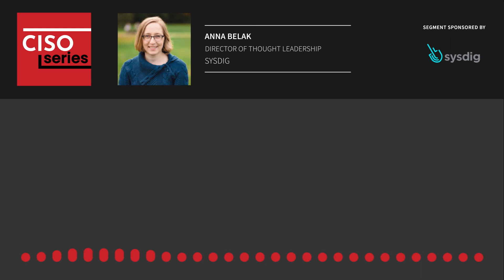Open source transparency - (10-04-22) Sysdig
Sysdig is driving the standard for cloud and container security. With Sysdig, teams find and prioritize software vulnerabilities, detect and respond to threats, and manage cloud configurations, permissions and compliance. Customers get a single view of risk from source to run, with no blind spots, no guesswork, no black boxes.